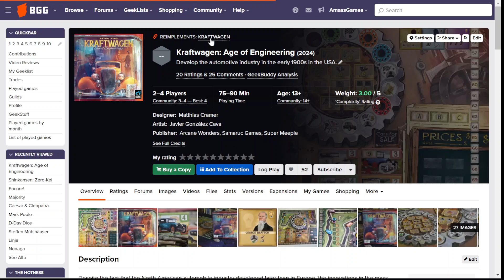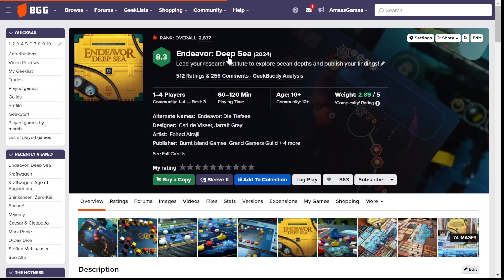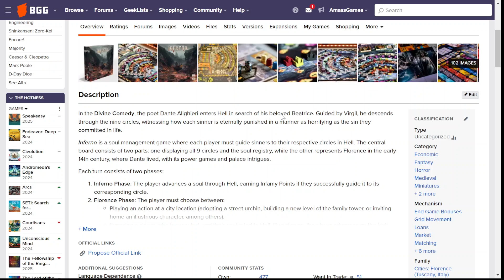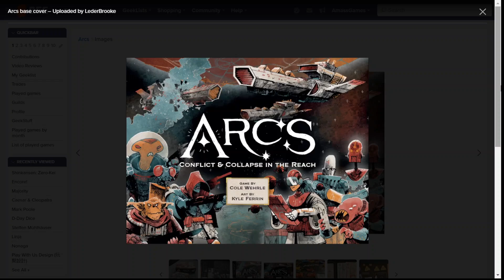HOTNESS Top 10 #2024 tabletop boardgame board cards solo AmassGames